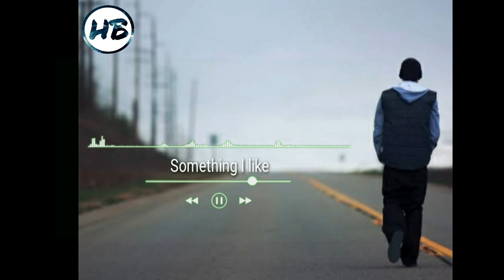Something I Like (instrumental) [No Copyright Music]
Best music for Vlog & Streamer no copyright that is non copyrighted so you can use it in your YouTube videos

Song:  Something I Like (instrumental)
Music provided by HB No Copyright